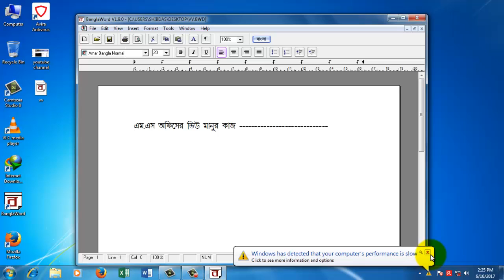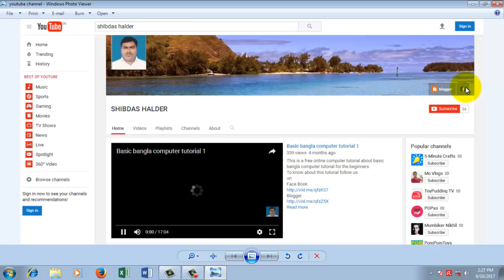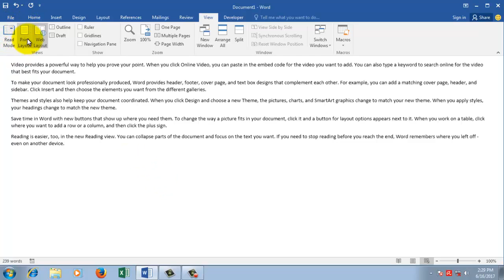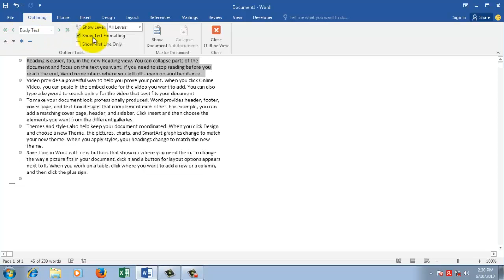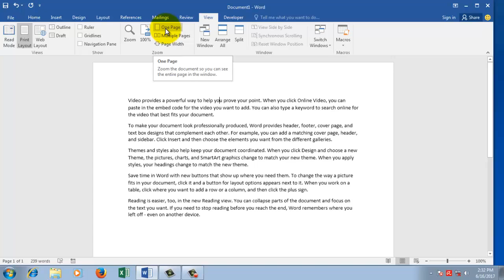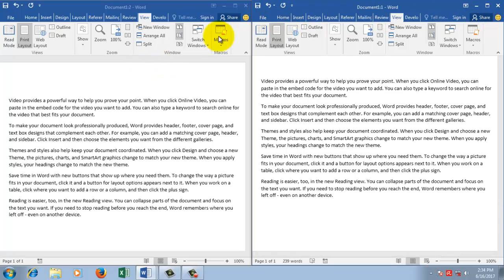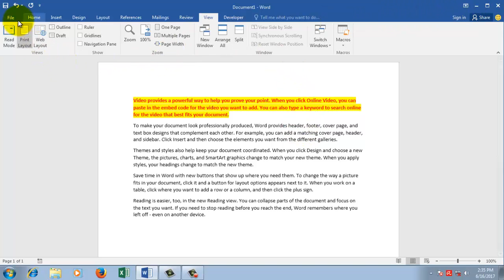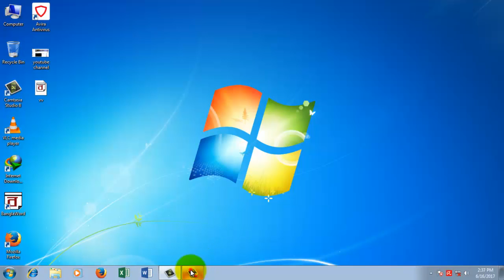MS Word Tutorial 2017 in Bengali part 16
Hallow friends today I am going to use MS word 2016.  Actually, I am going to show the use of View menu and its usage. This tutorial will help the new and the old user.
If you like this video please place a comment and share this with your friends.